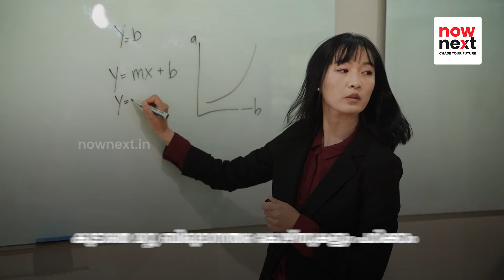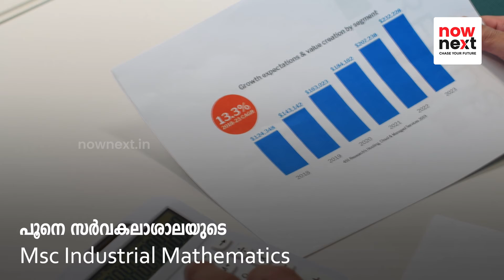Mathematics Degrees, Career, Scope in India in Malayalam | കണക്കും കരിയറും | NowNext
മനുഷ്യ വംശത്തിന്റെ വളര്‍ച്ചയിലും, ശാസ്ത്ര സാങ്കേതിക വിദ്യകളുടെ വികാസത്തിലും ഗണിതശാസ്ത്രം നിര്‍ണ്ണായക പങ്ക് വഹിച്ചിട്ടുണ്ട്. കണക്കില്ലെങ്കില്‍ ശാസ്ത്രവും സമയവും  ബിസിനസും തുടങ്ങി ഒന്നുമില്ല. കേരളത്തില്‍ മിക്കവാറും എല്ലാ ആര്‍ട്‌സ് & സയന്‍സ് കോളേജുകളിലും ഗണിതത്തിലും സ്റ്റാറ്റിക്‌സിലും ബിരുദ/ ബിരുദാനന്തര കോഴ്‌സുകളുണ്ട്. ഗണിതം ഒരു കരിയര്‍ ആയി തിരഞ്ഞെടുക്കാനാഗ്രഹിക്കുന്നവര്‍ക്കായി മികച്ച ബിരുദ കോഴ്സുകൾ ഇന്ത്യയിൽ തന്നെയുണ്ട്.

Mathematics has played a vital role in the development of the human race and in the development of science and technology. There is no such thing as science, time and business without maths. There are undergraduate / postgraduate courses in Mathematics and Statistics in almost all Arts & Science colleges in Kerala. There are excellent degree courses available in India for those who want to pursue a career in mathematics.

NowNext | Career, Education and Entrepreneurship News in Kerala